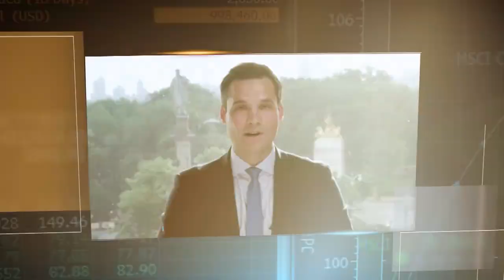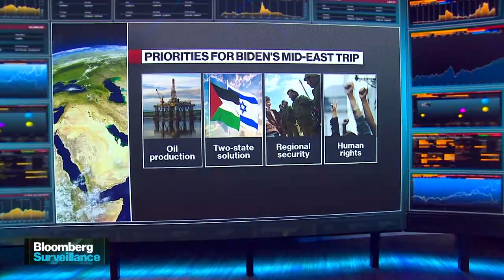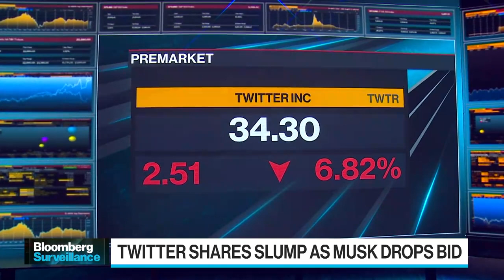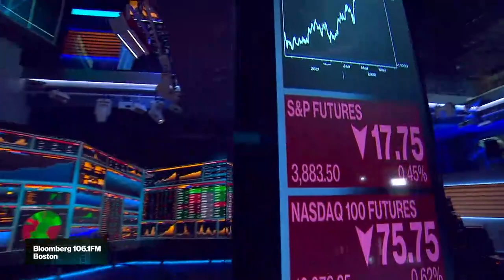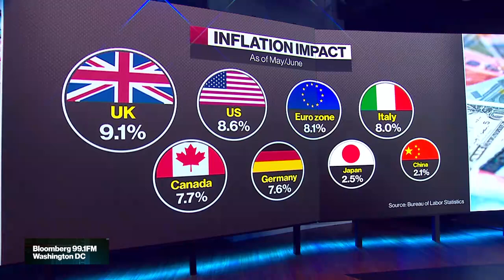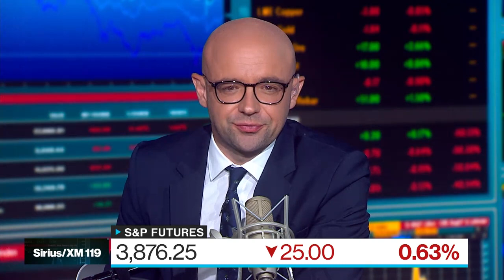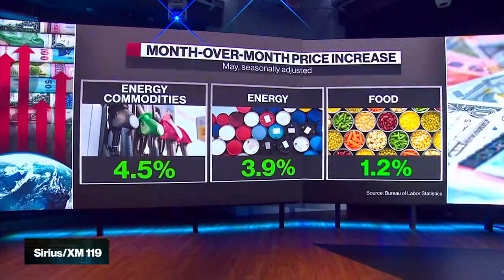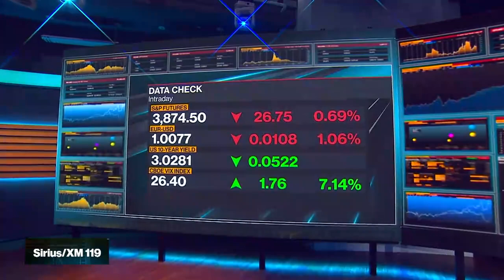Bloomberg Surveillance 7/11/2022 Pressure on the Fed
Tom Keene, Jonathan Ferro and Lisa Abramowicz have the economy and the markets "under surveillance" as they cover the latest in finance, economics and investment, and talk with the leading voices shaping the conversation around world markets. This show is simulcast worldwide on Bloomberg Television and Radio. The Fed is under pressure to get inflation under control - but how can Jay Powell do it?